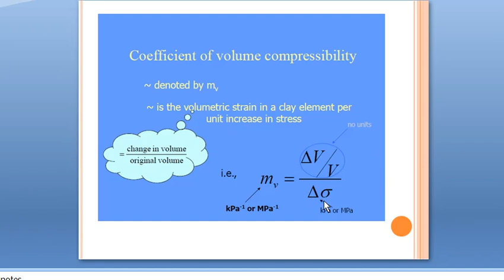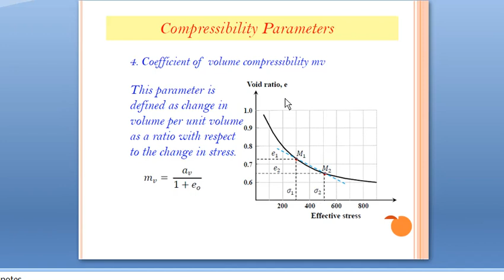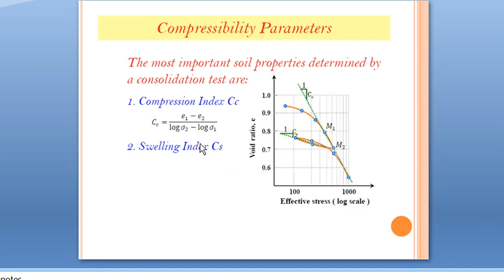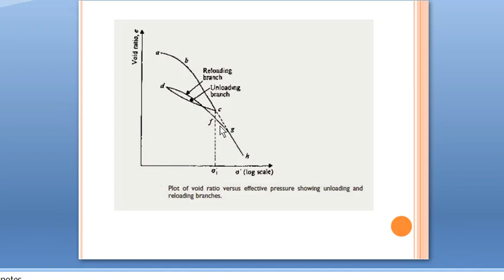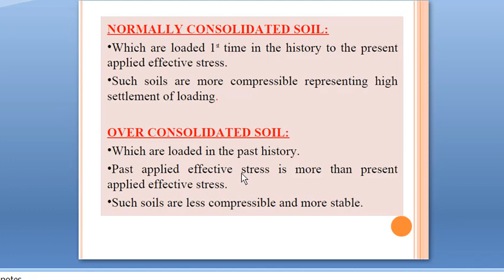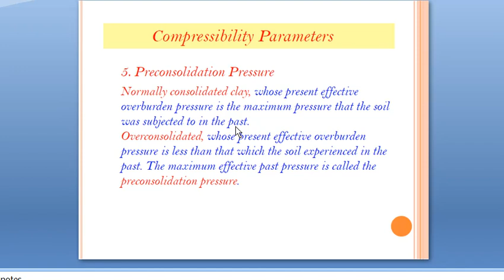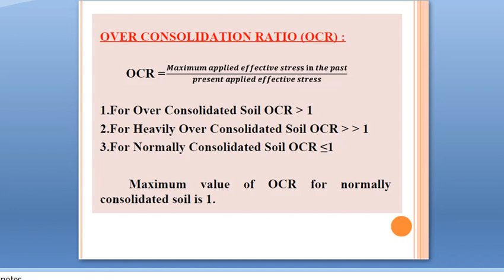Compression indices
Consolidation of soil